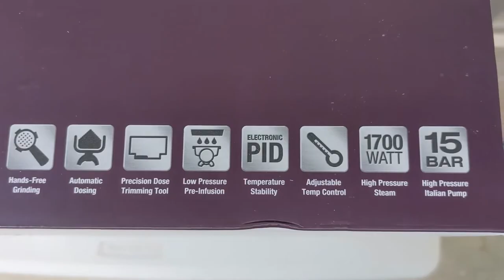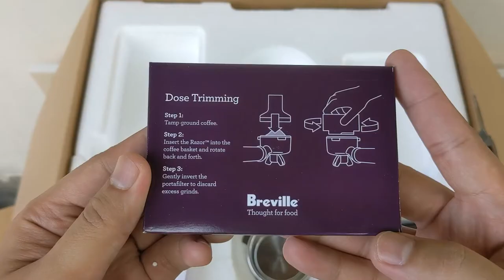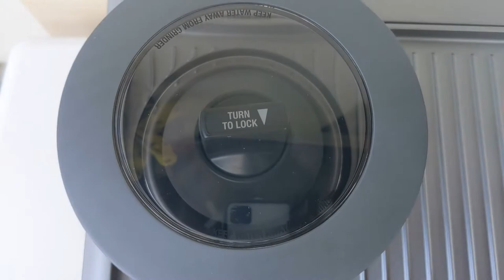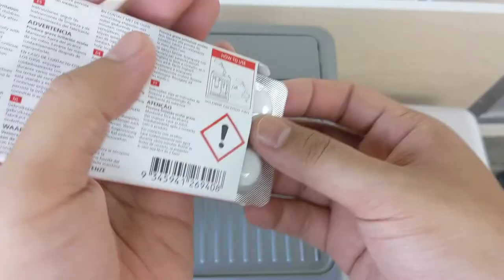Unboxing Breville Barista Express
Value for money ALL-IN-ONE espresso machine!

Create third wave specialty coffee at home from bean to espresso in less than a minute. The Barista Express allows you to grind the beans right before extraction for full flavor and precise temperature control ensures optimal espresso extraction. Be hands on like a barista with manual microfoam milk texturing to deliver authentic café style results in no time at all.